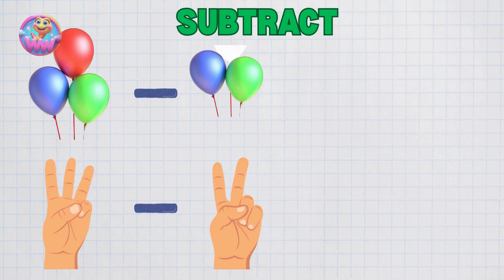Balloon Math Party 🎈 | Learn Addition & Subtraction with Animals!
Welcome to the Balloon Math Party! 🎈🎉 This fun-filled, interactive video helps kids learn addition and subtraction with colorful balloons, lively animals, and catchy songs! 🐰🍃

Join our adorable characters, including a playful bunny, a curious squirrel, and a friendly fox, as they count balloons, pop some away, and show you how math can be exciting! Whether you’re just starting to learn numbers or want to practice your math skills, this video is perfect for kids of all ages.

Through engaging animations, upbeat music, and fun visual cues, your little ones will love practicing math in a playful, creative way. Don’t forget to count along with us and watch as we add and subtract balloons in a birthday party setting surrounded by adorable forest animals!

🌟 Why this video is great for kids:
Fun and engaging way to learn math concepts.

Interactive learning with counting and subtraction.

Cute animal characters to keep kids entertained.

Great for preschool and early elementary kids.

✨ Did your child enjoy the Balloon Math Party?
Ask them which character they liked most — Addy 🦊, Subby 🐿️, or the worried rabbit 🐰!

For more such videos, you can click on the below links for appropriate playlists.

learn addition
addition
learn to count
learn addition and subtraction for kids
addition for kids,learn maths
basic addition
learn addition up to 10
addition for kindergarten
learn subtraction
learn addition for kids
learning addition
easy additions
addition song
how to teach addition
kindergarten addition
learn basic addition
addition for children
learn
additions exercises
learn addition using story